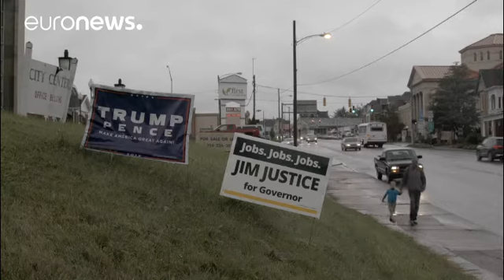Usa: +161 mila occupati a ottobre, disoccupazione al 4.9% - economy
L'occupazione negli Stati Uniti continua a crescere e aumentano anche i salari dei lavoratori dipendenti.

Nel mese di ottobre sono stati creati 161.000 posti di lavoro, nonostante le incertezze che, dalla Brexit passando per il voto presidenziale, continuano ad agitare le prospettive della più grande economia del Pianeta.

Rivisti al rialzo anche i dati di agosto e settembre, con il tasso di disoccupazione che scende al 4,9%. Segno negativo solo per il settore manifatturiero che perde 9 mila oc…